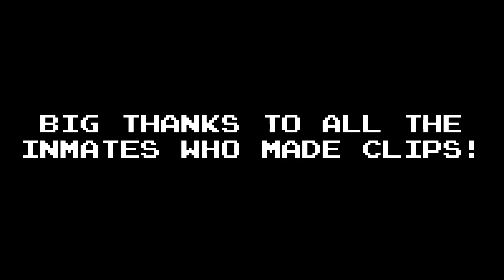Everybody tape your cheeks together....IT'S TIME TO HIT THE TRAIL!!!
This is a compilation of viewer-created clips of shenanigans from some of our recent playthroughs of the classic Oregon Trail!

If you enjoyed this, come check me out  I stream Monday thru Friday, starting at 9:30am CST!

Retro Death Row merch available at GouldGaming.com!